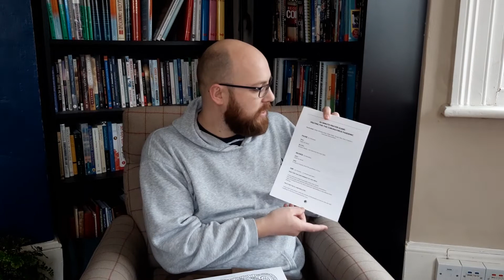Psalm 24 & Useful Resources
We have set up a new resources page on our website, we hope you find the link helpful.